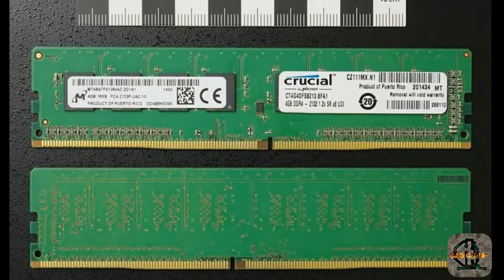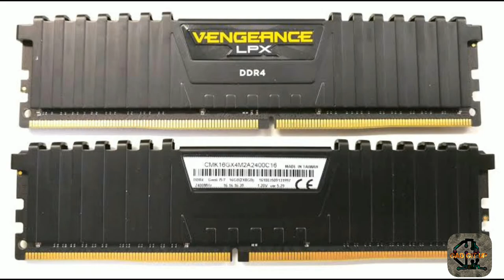How to choose Best RAM for your PC|| GGU tech / gaming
Hello Guys Welcome To another video where I am Going to discuss some Important Things Before u choose a RAM for your P.C.
As I told in video All the category Depend on your Budget and if

You are building a Very Budget PC then you should buy these Ram :

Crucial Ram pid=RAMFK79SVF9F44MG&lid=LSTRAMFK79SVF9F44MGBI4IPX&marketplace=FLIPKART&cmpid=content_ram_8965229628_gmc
Price around 2500/-
DDR4 8gb Crucial Ram 2400 mhz
( above link from  Flipkart )

Price around 3000/-
DDR4 8 gb Adata ram 2400 mhz
(above link from md computers)

Price 3312 /-
DDR4 adata ram 2666 mhz
Price 3950/-
DDR4 8gb G.Skill ram 3200 mhz
(above link from bitkart.in)
Price 3750/-
DDR4 8GB Corsair ram 3000 mhz

Price 15,217/-
DDR4 16*2 Gb i.e. 32 gb ram 3200 mhz
Price 5,050/-
DDR4 8gb ram 3000 mhz
Price 7,999/-
DDR4 16 gb  ram 3000 mhz
(above link from ezpzsolutions)

Background music
Electronomia- NoCopyRights Sounds-Limitless
Studio kit
P.C. Used In Editing
Mic : boya lapel lav.
Video editor : Kinemaster Premium.
Thumbnail editor : pixel lab.

Youtube Certified©
GAD GIT UP 2020..